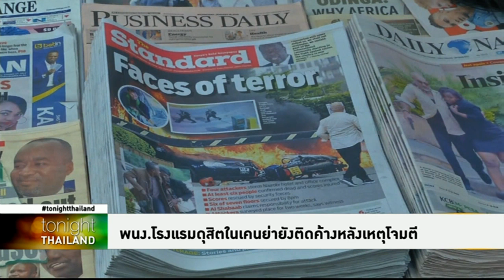Tonight Thailand - "ประวิตร" บอก “สงสัยอาหารอร่อย” เหตุระเบิด รร.ไทยที่เคนย่า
"พล.อ.ประวิตร" เผยกระทรวงการต่างประเทศของไทยอยู่ระหว่างประสานงานทางการเคนยา ยังไม่ทราบสาเหตุบุกโจมตีและกราดยิงโรงแรมไทย พูดขำๆ “สงสัยอาหารอร่อย”